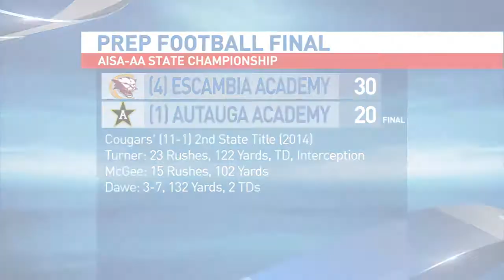Prep Football Final from WEAR Channel 3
Featuring a review of the Alabama Class 2-A Championship game between Escambia Academy and Autauga Academy.  Escambia Academy won the game 30-20.